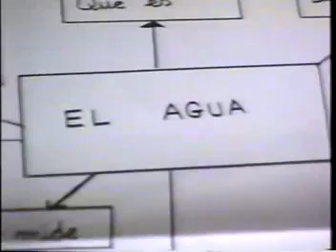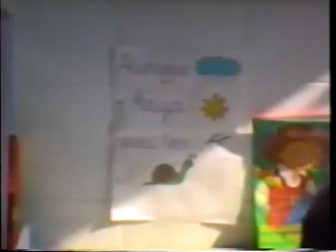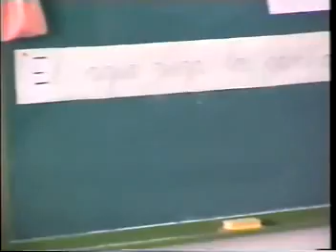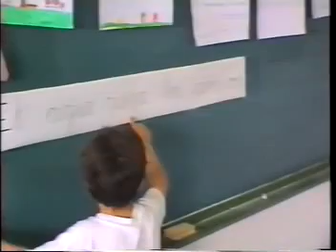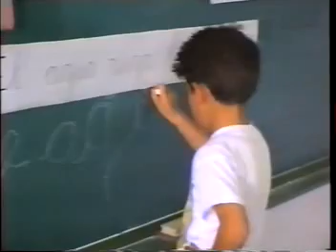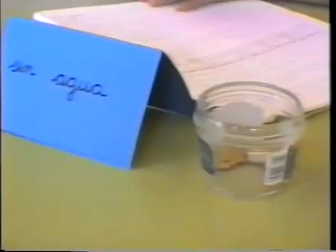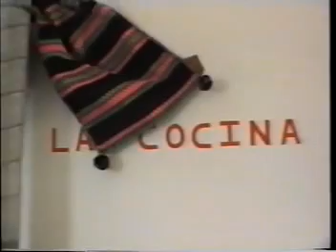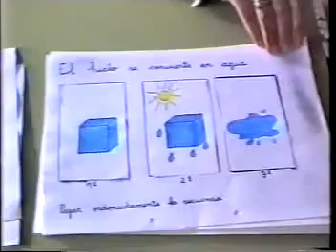Unidad Didactica "El Agua" para Educación Infantil - La Escuela de Orellanita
Recopilación de trabajos realizados Antonio Sánchez Gil, maestro de Orellana de la Sierra Badajoz.